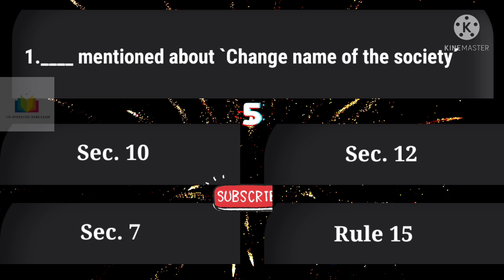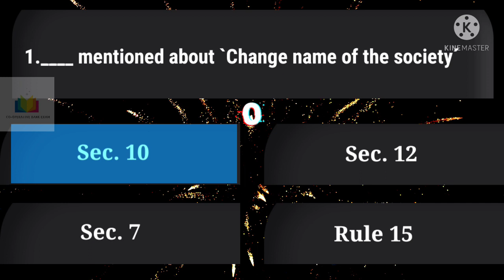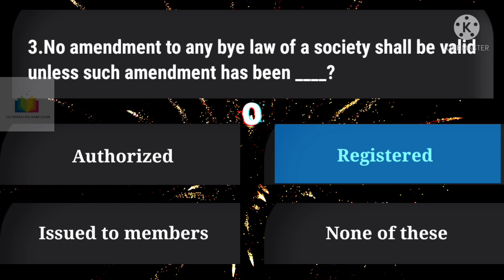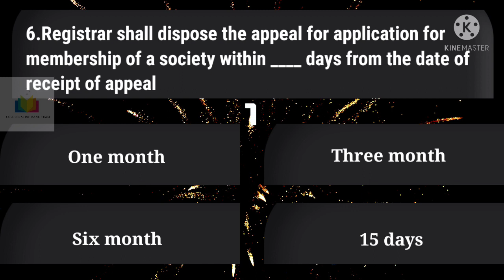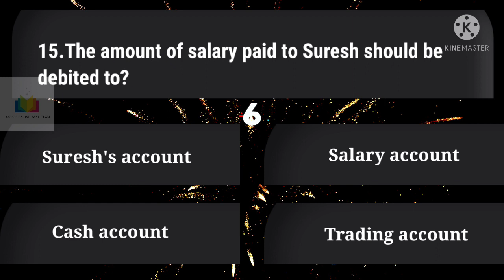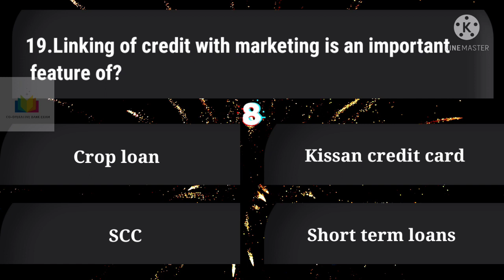CSEB | JUNIOR CLERK EXAM | QUIZ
Attend all the quizzes continuously for the better study.👍